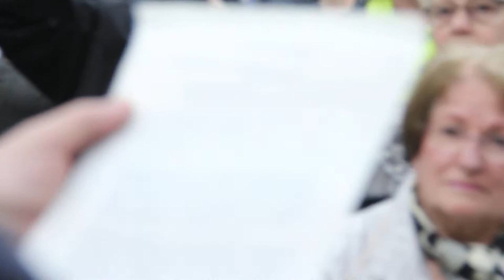Contenu du cylindre dévoilé 042